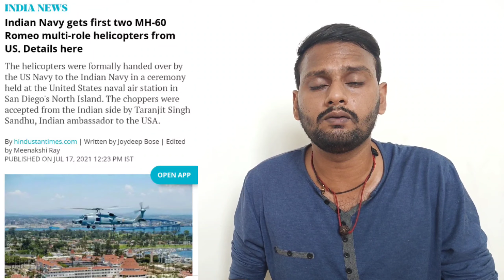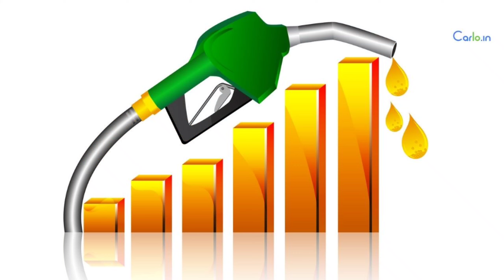Indian Navy receives first two 24 MH-60R helicopters from US | Explained | Sirkali Saravanan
Indian Navy gets first two MH-60 Romeo multi-role helicopters from US. Details here
The helicopters were formally handed over by the US Navy to the Indian Navy in a ceremony held at the United States naval air station in San Diego's North Island. The choppers were accepted from the Indian side by Taranjit Singh Sandhu, Indian ambassador to the USA.

Ethanol is a biofuel that is derived from the fermentation of sugarcane and corn. mainly made from molasses, ethanol acts as an alternative fuel solution to conventional petrol and diesel. ... This fuel reduces nitrogen oxide emissions compared to fossil fuels. This way, ethanol is cleaner and a renewable energy source.

20 per cent ethanol-blending with petrol by 2023-24: Piyush Goyal
"By 2023-24, India is going to be 20 per cent blending ethanol in our petrol products. Our ultimate target is to also have vehicles which can take up to 100 per cent ethanol," he said at CII's Aatmanirbhar Bharat Conference and Exhibition-Self Reliance in RE (renewable energy) Manufacturing.